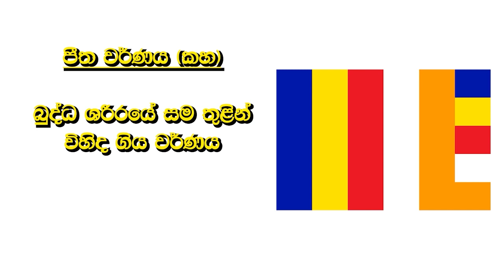The meaning of Buddhist Flag